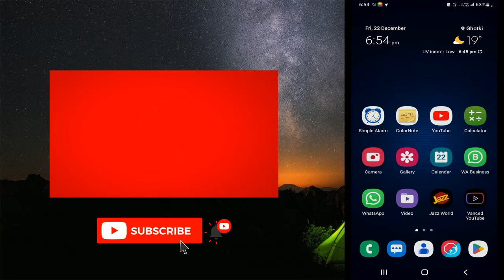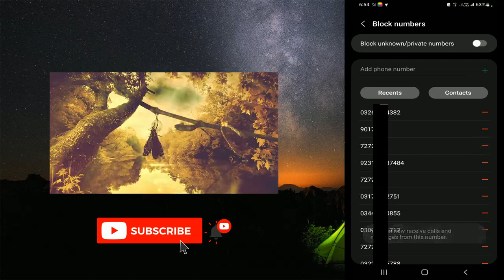unblock numbers on samsung phone | How to Unblock a Phone Number After Blocking it on Android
In this video I show you how to Unblock a Phone Number After Blocking it on Android